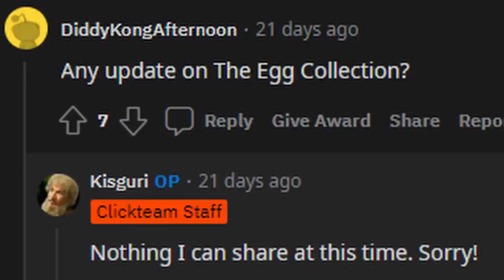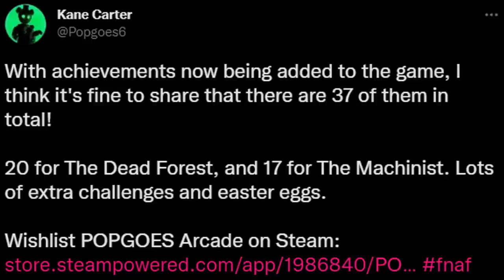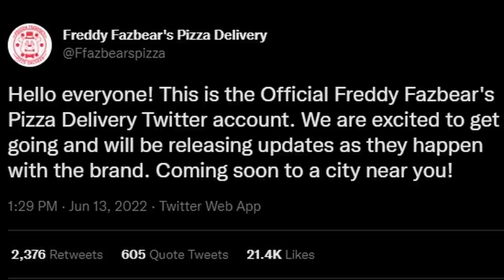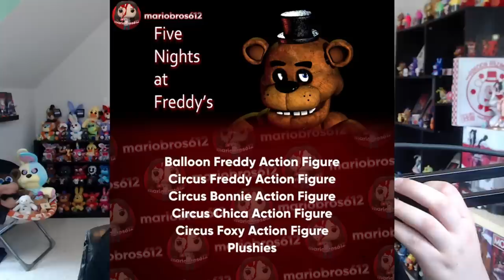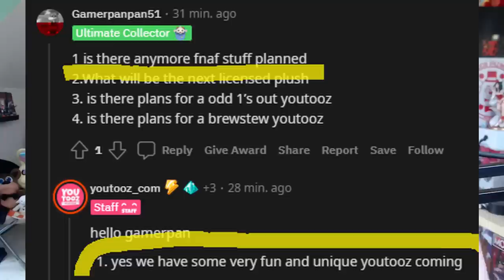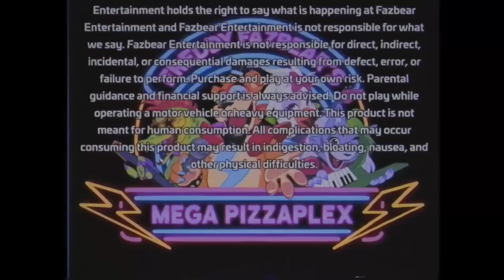Security Breach XBOX PORTS, New YouTooz Reveals, Leaked Funko Wave, Fanverse, & MORE!! - FNaF News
Five Nights at Freddy's (FNAF) News! Security Breach XBOX Ports, FNaF YouTooz Plush, Freddy Fazbear's Pizza Delivery Service, One Night at Flumpty's The Egg Collection Console Ports, POPGOES Arcade, Fazbear Fanverse Initiative, FNaF Funko Leaks, & MORE!!

Timestamps:
Intro: 0:00
ONaF The Egg Collection: 0:29
POPGOES Arcade AMA Interview: 1:32
POPGOES Arcade Achievements: 2:12
FNaF Pizza Delivery Service Update: 2:42
New Small Dreadbear Plush: 3:31
Liberty Chica Merch Release: 3:57
Leaked New Funko Wave: 4:07
YouTooz Figure Featuring Wind-Up Music Man: 5:25
New YouTooz x FNaF Teases: 5:50
Bonnie YouTooz Plush Reveal: 7:14
Security Breach Xbox Ports: 7:50